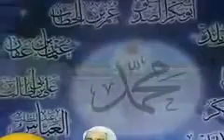الإمام الأعظم والرسول الأكرم محمد صلى الله عليه وسلم